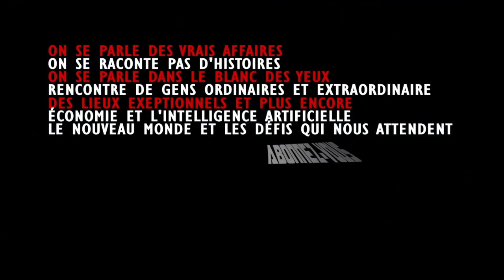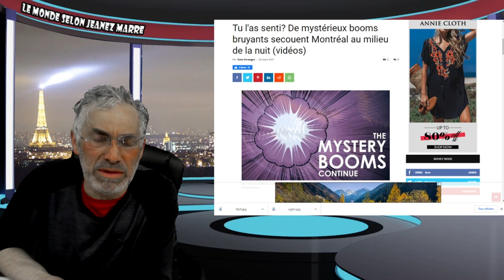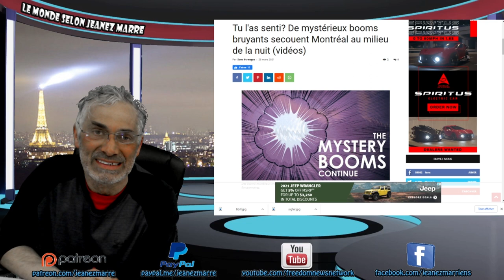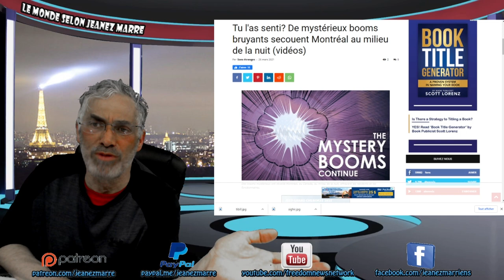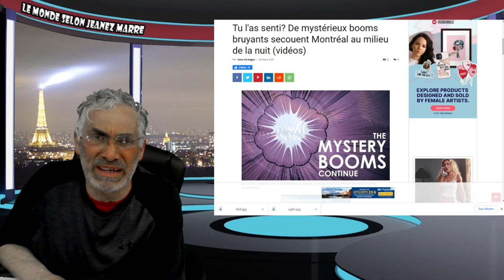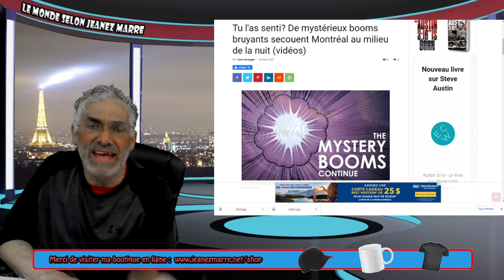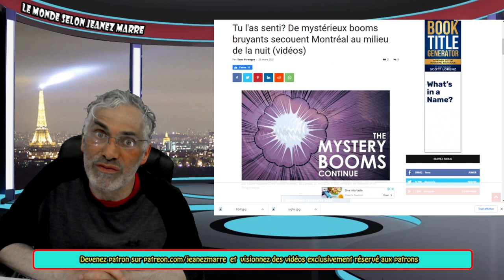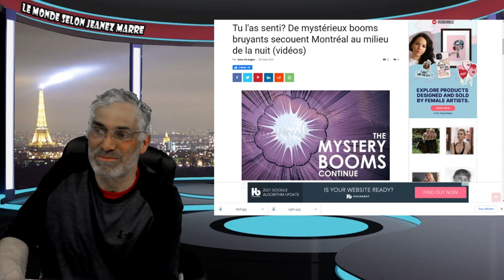IL FAUT ARRÊTER DE TOUT DRAMATISER AVEC LA SITUATION MONDIALE;DE TOUT MÉLANGER;RESTER RATIONNELS.